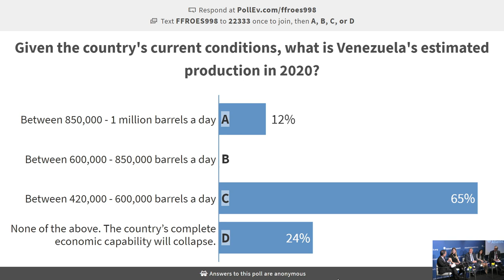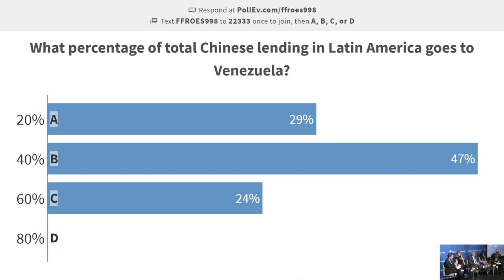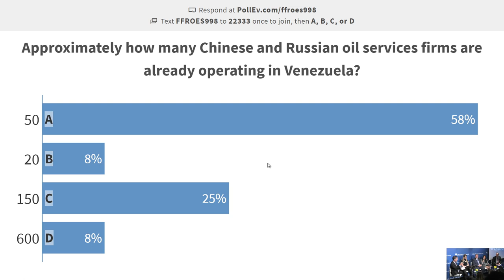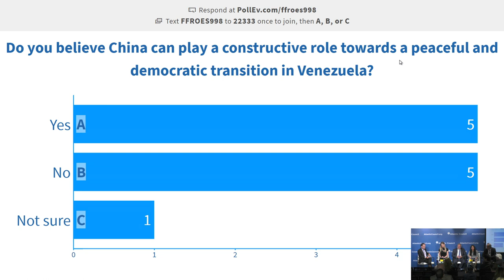China, Oil, and Venezuela: Myths, Reality, and Future